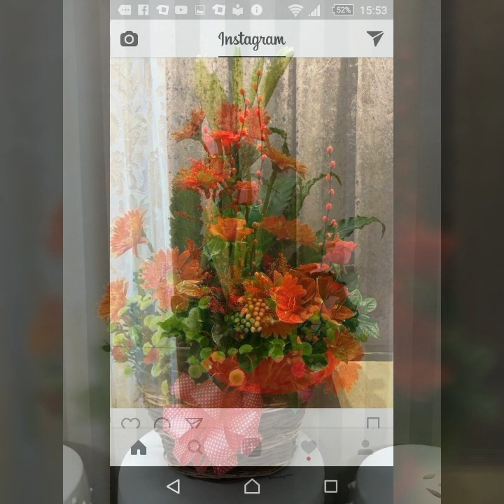Most Beautiful Ikebana Japanese floreal Church Arrangement Ideas 2023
flowerdecor ikebana decoration Most Beautiful Ikebana Japanese floreal Church Arrangement Ideas 2023